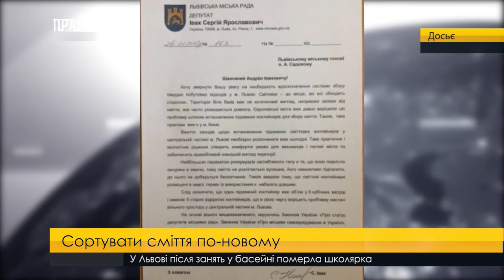Випуск новин на ПравдаТУТ Львів 27 січня 2018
- Світ шанує пам'ять жертв голокосту. У період з 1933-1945 у світі загинуло понад мільйон етнічних меншин.
- Сумна новина для шанувальників українського футболу. На 91-ому році життя перестало битися серце одного із співзасновників львівських “Карпат”.
- Свінг був популярним видом рухів у фільмах-нуар минулого століття. Нині ж навчитися танцювати як легенди світового кіно під звуки п’янкого джазу може кожен охочий.